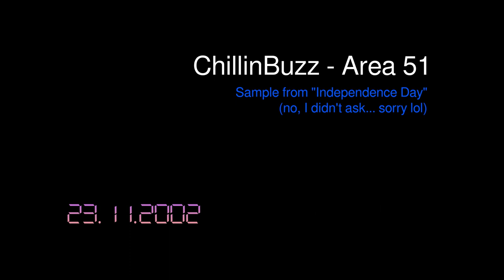ChillinBuzz - Area 51 (2002) [dance]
Bassy dance beat with a warped sample from the film Independence Day (copyrights apply). Did this purely for fun back in the earlier ChillinBuzz days.